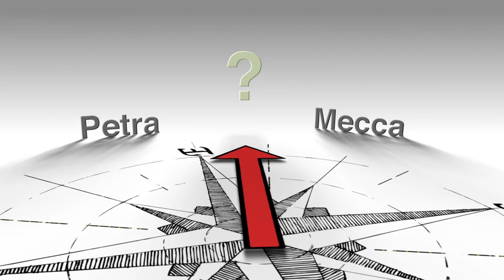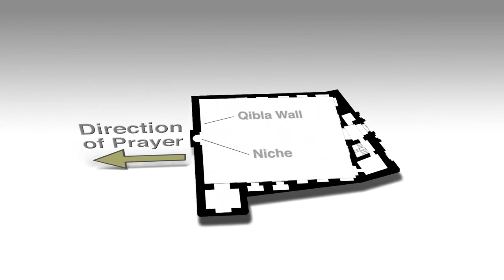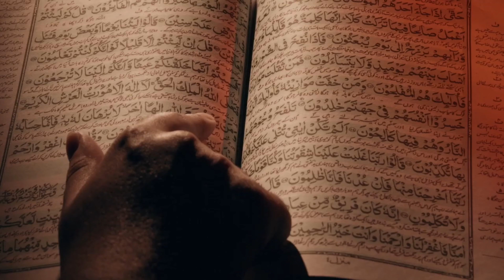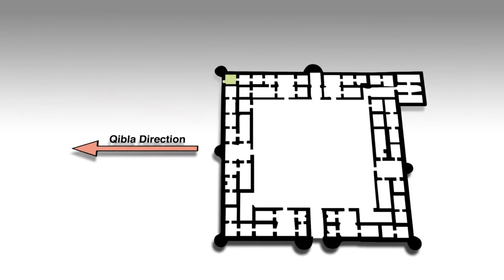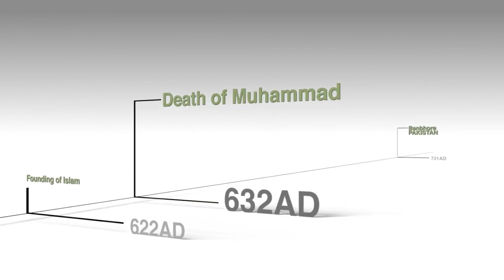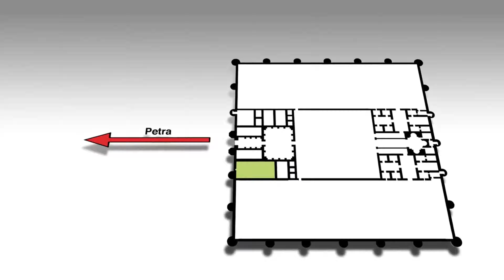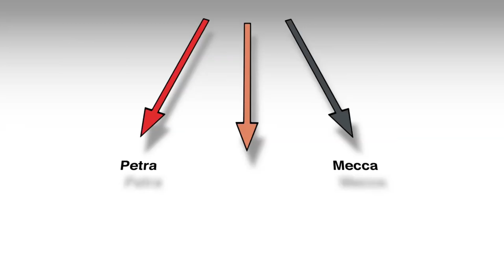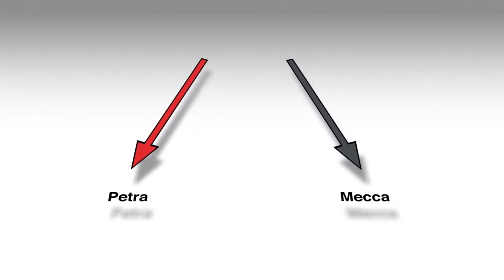The Sacred City (part 4 of 5)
Here is a video, part 4 of 5, from the documentary titled, ‘The Sacred City’. We re-uploaded this doc with added comments in both the video and the description part.

This documentary goes into the history of Islam, and asks pertinent questions, and gives intriguing evidence - did Islam start in Petra instead of Mecca. Please watch the documentary and let us know what you think, in the comment section, thank you.

We have included below the Wikipedia sites, of the topics and places mentioned in the video, in case you would like to read further and complete your own research.

Let the truth prevail, indeed.